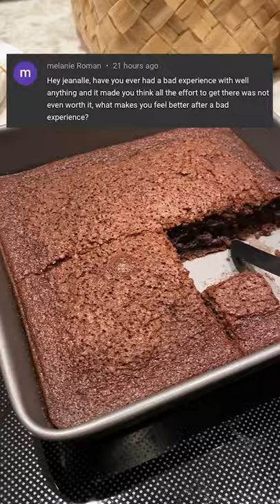Things I do to feel better after a bad experience